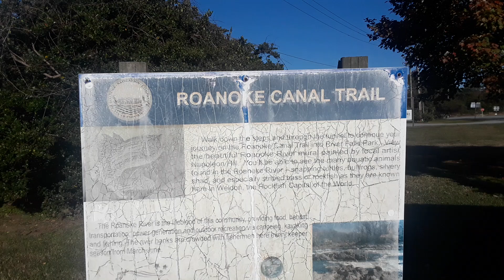Weldon, NC River Falls Park Trailhead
A park along the Roanoke River in Weldon, NC. The rockfish capital of the world.